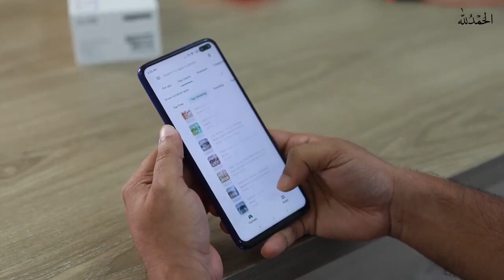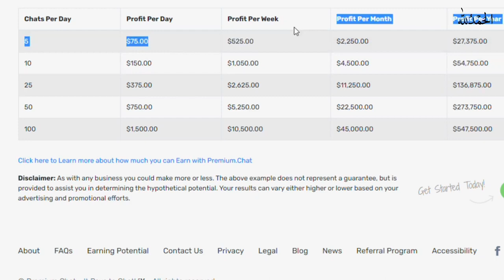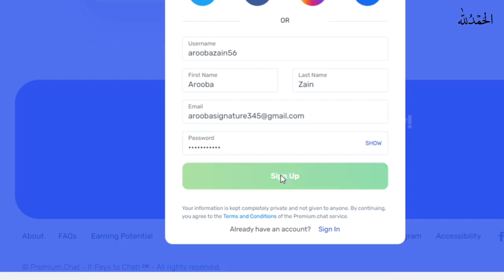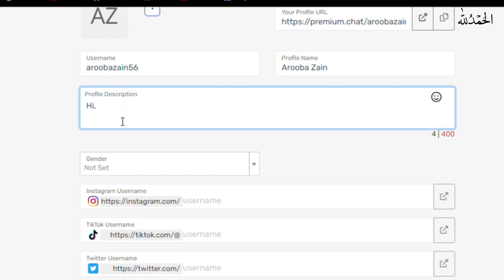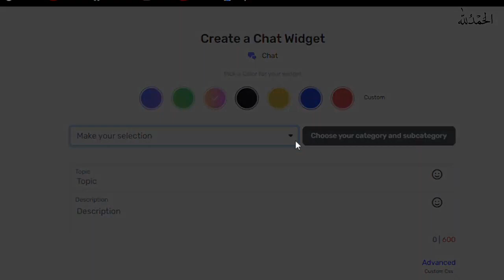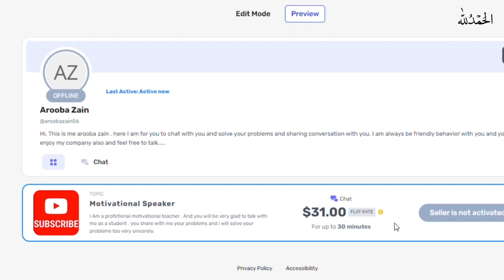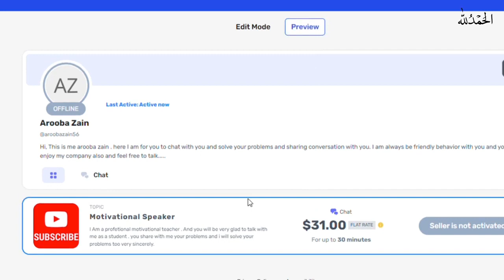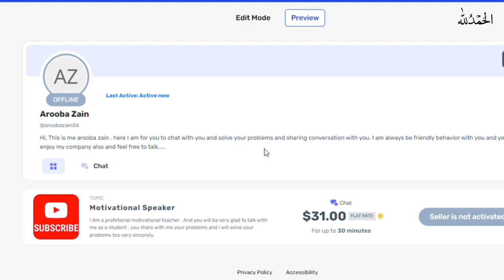Make Money By Recieving Sms | Online Earning Without Investment | Earn Money Online 2024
Assalam O Alaikum!

This video is about Send Message And Earn Money Online | Earn 4000 By Just Sending 10 Messages Daily | Earn Money Online

🌟 Ready to boost your bank account with instant Earning? Discover the ultimate strategy to earn over 4000 instantly free💰 In this video, we delve into the top Google earning website, unlocking the secrets to maximize your earnings effortlessly. 🚀 Join us as we through messages sending work , the ultimate platform for turning your daily one task into a steady income stream. Learn step-by-step techniques, insider tips, and key features that will empower you to make money online with ease. 🔗 Don't miss out on this exclusive guide to making money online in 2023. 💻💡

Queries Solved:-
How to Earn Money Online Without Investment | Earn 4400 Daily By Sitting Home | Online Earning
online earning,
earn money
best way to make money online
online business
make money
make money online
online income
earn $1000 per day from google news
free ways to earn money from google
google news
earn money from google
google news
earn money
make money with google news
earn money with google news
make money from google news 2023
earn money from google online
best earning app
earning with google news
earning from google
google adsense
Real Earning App 2023
Content writing
blog writing
Rewrite Content make Money From home Data Entry
seo jobs
Real Earning
Digital Marketing
Online Earning make money writing online online writing jobs